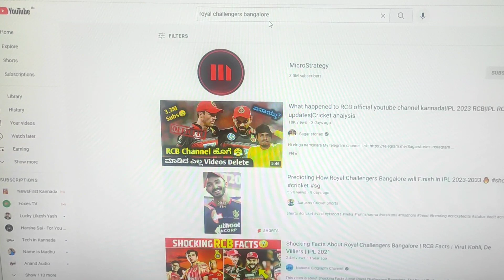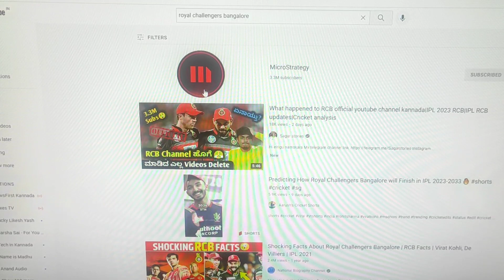Why IPL,RCB youtube channel is not recovered? kannada|IPL 2023|IPL cricket analysis prediction 2022